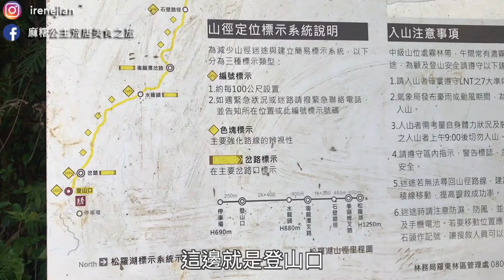史上最狼狽！松蘿湖兩天一夜(上集)，新手不要亂挑戰單攻，爆雨三次直接全身濕...｜Irene麻糬公主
松蘿湖第一集終於來啦～～～
沒想到錄太多，需要拆成兩集哈哈
松蘿湖是我期待很久很久的一個夢幻登山點，說了好久終於來了
這邊真的不適合新手來爬，也不適合單攻！
單趟上山就需要六個小時，而且後半段大小石塊陡上，加上需要繩索輔助，真的不太好走

至於松蘿湖到底需不需要雨鞋呢？
這次爬完之後覺得非常需要！（防水鞋套也可以），並不是沒有下雨地就是乾的喔，一路上一堆爛泥巴，而且山區還很常午後雷陣雨，我們光上山就遇到三次大暴雨，沒穿雨衣的我直接全身濕...有史以來最狼狽的一次登山經驗

✨這次的上山時間給你們參考～
7：30 圓山集合→ 11：00 松羅登山 → 12：20 水龍頭營地→ 13：00 休息完出發→ 17：00 抵達松蘿湖
隔天4：00起床（吃早餐＋拍照）→ 8：30下山→ 11：40水龍頭營地→ 13：00回到登山口
✨第一天上山共花6個小時，第二天下山共花4.5小時

相機：SONY A6400＋Iphone 7 plus
剪輯：FINAL CUT PRO